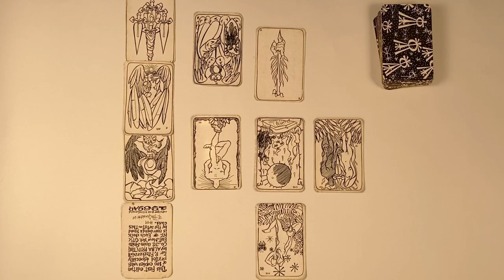Russell Fitzgerald Tarot Deck, 1969.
In the care of Granary Books.